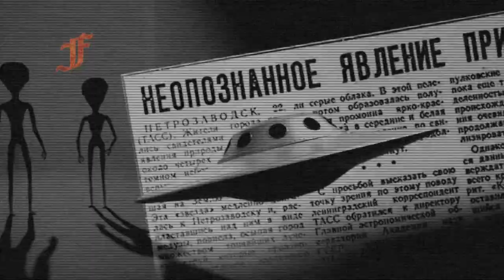Подводную лодку сопровождала череда мистических событий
Удивительная история подводной лодки.
Во многих зарубежных изданиях можно найти удивительную историю, связанную с гибелью немецкой подводной лодки UB-65. Практически все ее выходы на боевые дежурства сопровождала череда мистических событий.
Уважаемые друзья!
Прошу вас поддержать наш канал своей посильной помощью!
Так как ваша поддержка сейчас просто необходима!
Карта Тинькофф : 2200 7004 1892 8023
Карта Сбер Банка: 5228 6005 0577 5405
QIWI карта: 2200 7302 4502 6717
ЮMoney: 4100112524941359